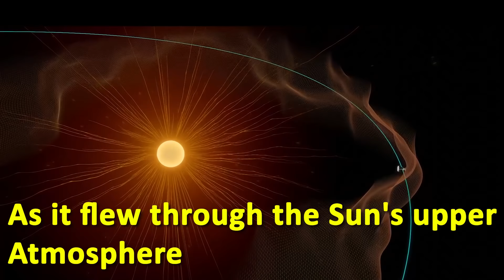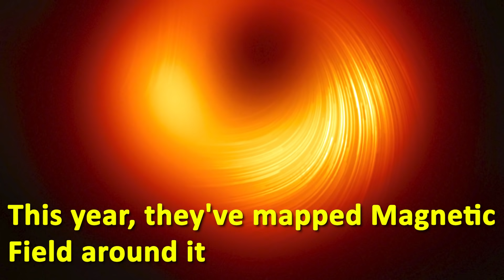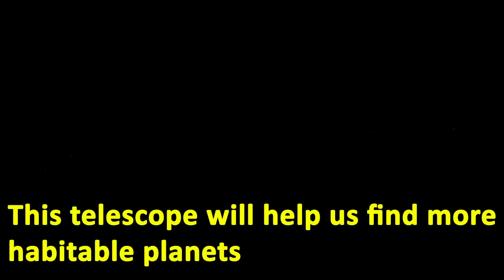What Happened in 2021?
Here are some of the greatest scientific breakthroughs of 2021.

7. 301 New Worlds
This year NASA has found 301 new exoplanets bringing the total exoplanet tally to 4,870.

6. We Touched The Sun
NASA's Parker Solar Probe has touched the Sun as it flew through Sun's upper atmosphere.

5. Dragon Man
Scientists have found a new human species that lived in East Asia ~146,000 years ago. The new Human relative is called 'Dragon Man.'

4. Perseverance Rover
In Feb, Perseverance Rover landed on Mars and collected samples from the Martian surface. NASA also flew a helicopter on Mars.

3. Black Hole
In 2019, scientists captured first image of Black Hole. This year, they've mapped the magnetic field around it.

2. Space Tourism
We've seen billionaires flying into space marking the beginning of new age space tourism.

1. James Webb Telescope
Yesterday, on 25th Dec, NASA launched James Webb. This telescope will help find more habitable planets and allow astronomers to look deeper than ever.

Where is Albert Einstein's Brain?